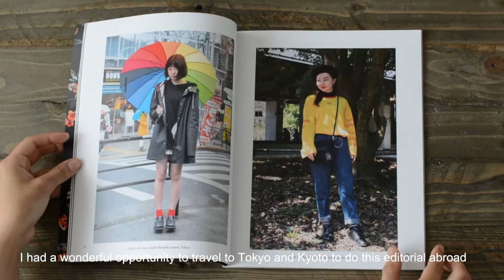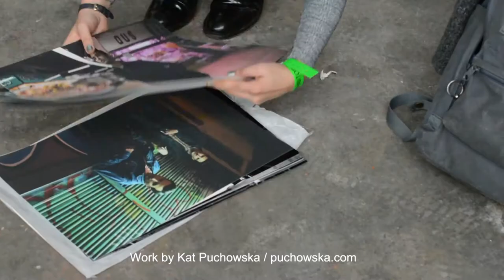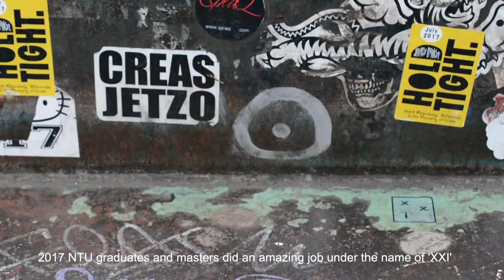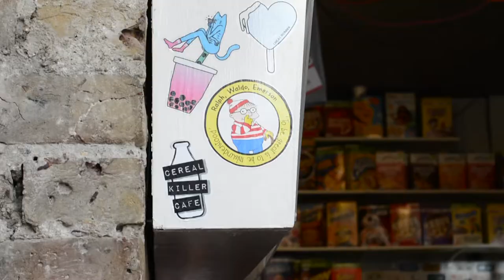The 'Free Range' experience, Brick Lane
Leave any suggestions on what to improve, feedback is always appreciated.